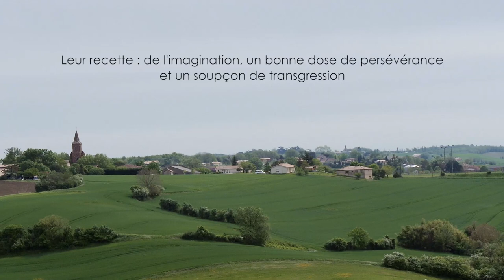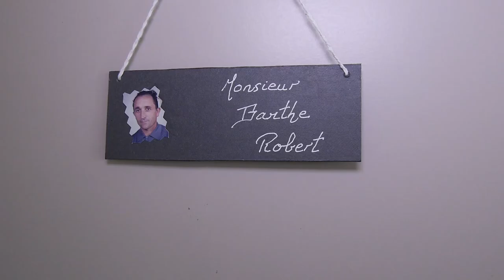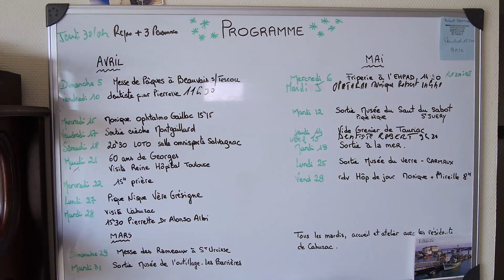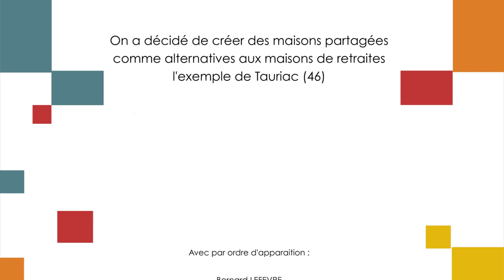DOCU - Josette Ancilotto a créé des maisons partagées pour nos aînés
Josette a décidé de créer des maisons partagées. Ce sont des lieux organisés de cohabitation entre personnes vieillissantes. Etant elle-même directrice de maison de retraite, elle a fait 2 constats :

    Les EHPAD et maisons de retraite ne sont pas toujours les lieux de vie les mieux adaptés
    Le coût de la vie augmente et de moins en moins de personnes peuvent assurer le paiement d'une prise en charge en institution

C'est pourquoi elle a décidé d'innover et a créé sa solution, un lieu de vie alternatif peu coûteux (les habitants de ces maisons partagées sont nourris, blanchis, accompagnés et assurés pour 1000 € par mois), qui retarde les départs en maison de retraite et qui permet à nos aînés d'être "acteur de leur vie" le plus longtemps possible.

Pour Josette ce projet permet aussi "d'interroger la société sur le devenir des personnes fragilisées pour qu'elles puissent avoir une alternative à la maison de retraite"